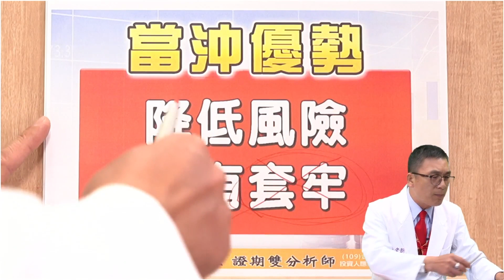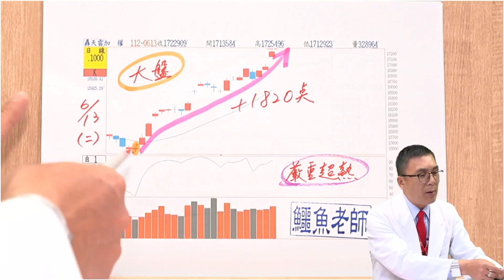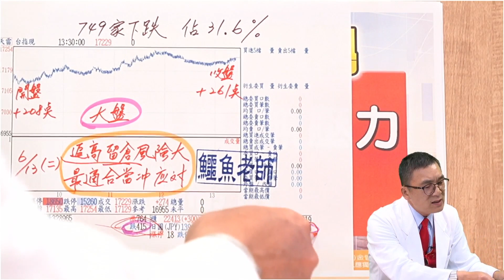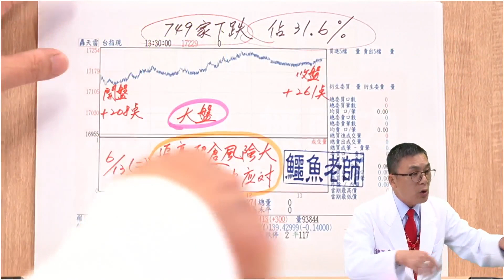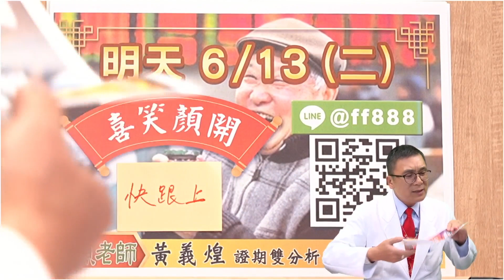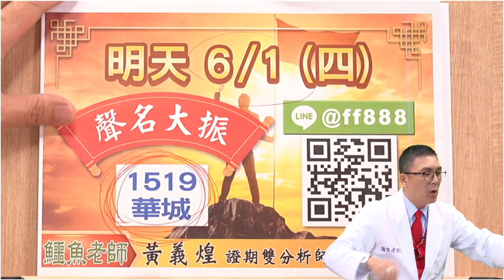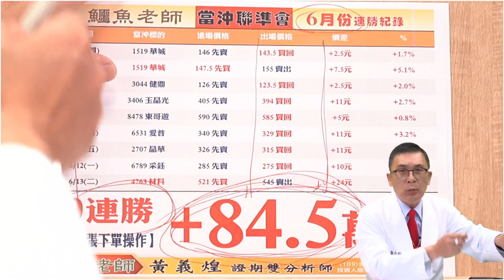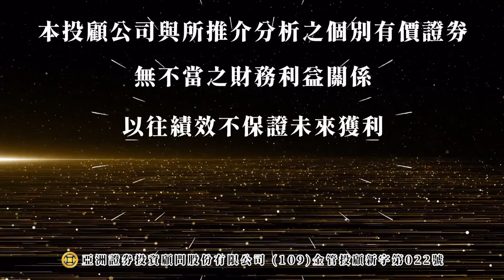2023/06/13 當沖聯準會 鱷魚老師 (黃義煌分析師) | 追高留倉風險大 最適合當沖應對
《當沖聯準會》每週一至週日0:00AM全球財經台Youtube直播首播
亞洲投顧(109)金管投顧新字第022號  / 鱷魚老師(黃義煌) 分析師